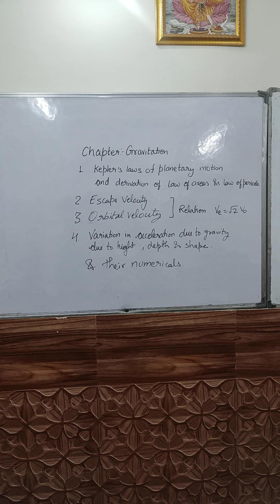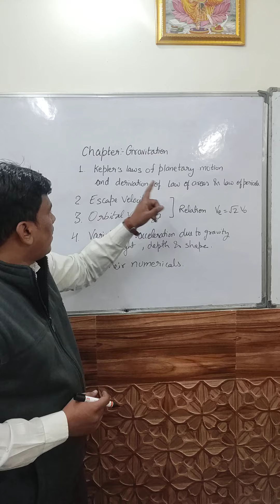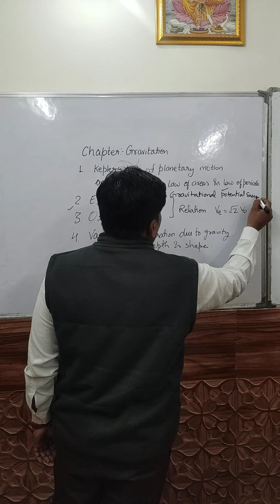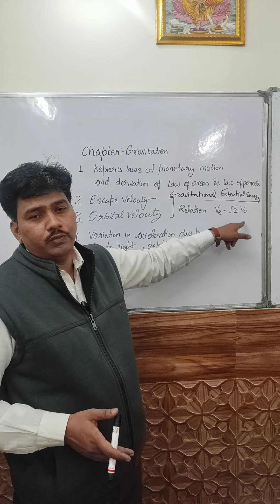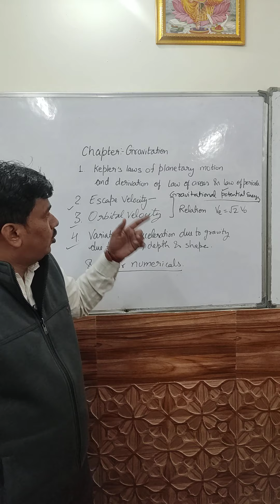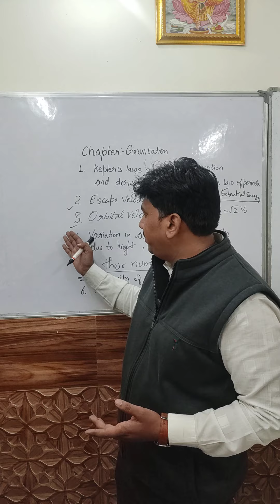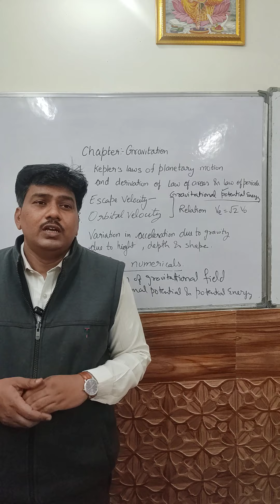Important topics of chapter gravitation class 11 Physics for School exams CBSE || Physicslove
Important Topics of chapter Gravitation Class 11th Physics for CBSE Exams.

Dear Students topics are as follows
1. Keplers laws of planetary motion and derivation of keplers laws of planetary motions.
2. Escape Velocity
3. Orbital Velocity
4. Variation in acceleration due to gravity due to depth d , height h and shape of earth

Channel : Physicslove
By academy : SFIC Academy